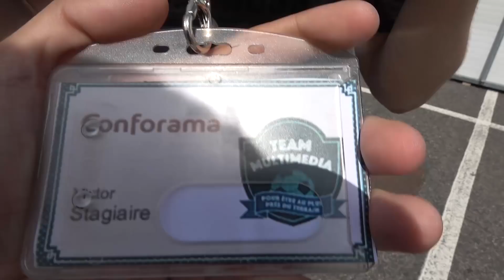SE FAIRE PASSER POUR UN EMPLOYER CHEZ CONFORAMA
Victor Fazer au conforma !

Follow moi sur twitter : @batflunchGTA